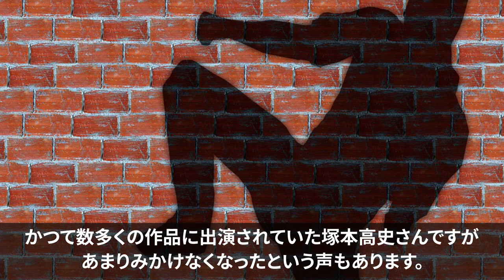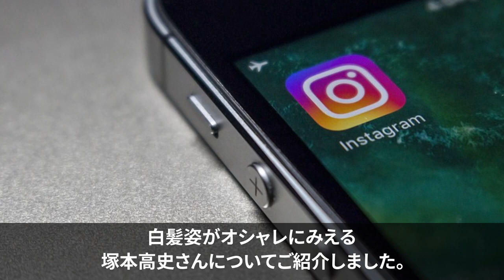塚本高史、現在の衝撃姿が話題に！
映画やドラマに活躍中の塚本高史さん。

以前は金髪姿だったこともあるのですが、現在は白髪姿でテレビ出演されていることもあります。

その変わりようにファンでなくても、なぜ白髪なのか気になるところですね。

今回はそんな魅力的な塚本高史さんの現在についてご紹介していきます。